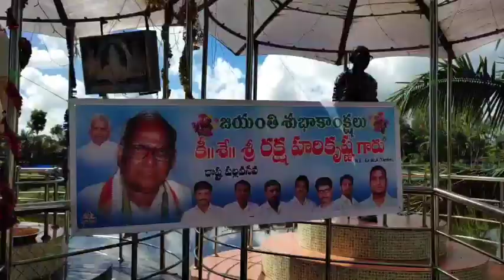యానంలో మాజీ శాసనసభ్యులు రక్ష హరికృష్ణ గారి 82 వ జయంతి వేడుకల్లో పాల్గొన్న మల్లాడి కృష్ణారావు గారు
యానం మాజీ శాసనసభ్యులు రక్ష హరికృష్ణ గారి 82 వ జయంతిని పురస్కరించుకొని ఈరోజు ఉదయం 9 గంటలకు మెట్టకురు గ్రామంలో రక్షా హరికృష్ణ గారి విగ్రహానికి పుదుచ్చేరి ఢిల్లీ అధికార ప్రత్యేక ప్రతినిధి మల్లాడి కృష్ణారావు గారు మరియు అగ్నికుల క్షత్రియ సంఘ పెద్దలు ఆంధ్రప్రదేశ్ రాష్ట్ర పల్లవసేన సభ్యులు, మెట్టకురు గ్రామ  ప్రజలు మరియు పెద్దలు అధిక సంఖ్యలో పాల్గొని ఆయన విగ్రహానికి పూలమాలలు వేసి బాణాసంచా కాల్చి కేక్ కటింగ్ చేసి కార్యక్రమంలో పాల్గొన్న ప్రజలందరికీ స్వీట్స్ తినిపించుకున్నారు ఈ సందర్భంలో భాగంగా పుదుచ్చేరి ఢిల్లీ అధికార ప్రతినిధి మల్లాడి కృష్ణారావు గారు మాట్లాడుతూ రక్ష హరికృష్ణ గారు యానం ప్రజలకు చేసిన సేవలను గుర్తు చేసుకుని బడుగు బలహీన వర్గాల ప్రజల కోసం తమ ఉద్యోగాన్ని వదులుకొని యానం ప్రజలకు సేవ చేయాలని సంకల్పంతో తమ రాజకీయ రంగ ప్రవేశాన్ని చేసి 1990లో మొట్టమొదటిసారిగా శాసనసభ్యునిగా ఎన్నికయ్యారని గుర్తు చేయడం జరిగింది..
ఈ కార్యక్రమం అనంతరం యానం ఫెర్రీ రోడ్ లో ఉన్న రక్ష హరికృష్ణ గారి విగ్రహానికి పూలమాలలు వేసి ఆయన జయంతి వేడుకల్లో పాల్గొని ఘనంగా నిర్వహించిన అభిమానులు.